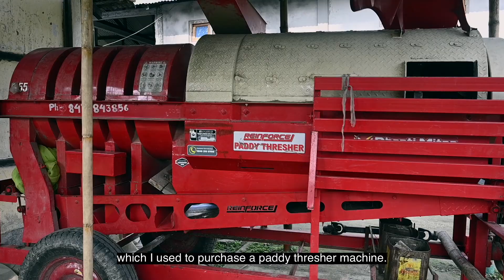"লাখপতি বাইদেউ" পল্লৱী শইকীয়াৰ বিষয়ে জানো আহক-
মাজুলীৰ জনকল্যাণ আত্মসহায়ক গোটৰ সদস্যা শ্ৰীমতী পল্লৱী শইকীয়াই বিগত ২০১৪ চনৰ পৰা নিৰলসভাৱে নিজক আৰ্থিকভাৱে সবল কৰি তোলাৰ বাবে কৰ্মসম্পাদন কৰিছে।

পল্লৱী শইকীয়াৰ কৰ্মস্পৃহা, নিষ্ঠা আৰু প্ৰেৰণাদায়ক ব্যক্তিত্বৰ প্ৰতি আকৰ্ষিত হৈ পৰিছে এতিয়া অঞ্চলটোৰ আন মহিলাসকল। চাও আহক ভিডিঅ'টো-

Meet LakhpatiBaideu Smt. Pallabi Saikia from Majuli.

Since 2014, she's been tirelessly working towards financial independence as a member of the Janakalyan SHG.
Her dedication and inspiring persona have become a beacon for women in her community. Watch her story unfold in this video.